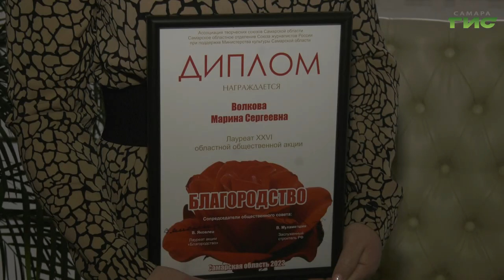В Самаре прошло награждение лауреатов областной акции "Благородство"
В Самаре состоялась церемония награждения лауреатов 26-й общественной акции "Благородство". Она проводится областным союзом журналистов и региональной ассоциацией творческих союзов. В этом году число победителей рекордное - 95 человек и 3 организации. Все они проявили самоотверженность, гуманность, любовь к ближним и сделали по-настоящему добрые поступки. С историями лауреатов познакомилась наша съемочная группа.